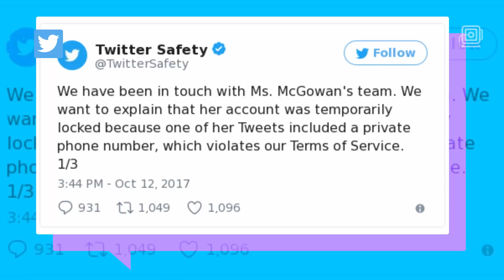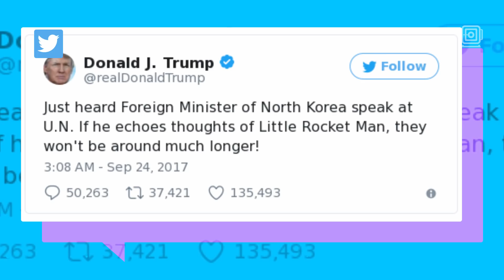Why Rose McGowan account was suspended according to ‘Twitter Rules'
Twitter handed actress Rose McGowan a temporary suspension after she spent days tweeting about Miramax founder Harvey Weinstein